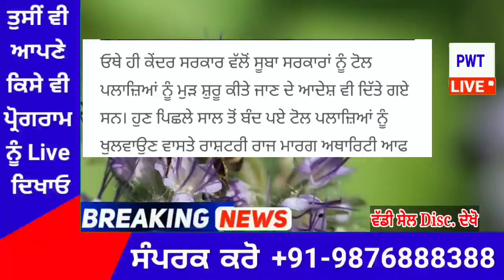punjabi news today live - Punjab Weather Today - Punjab News